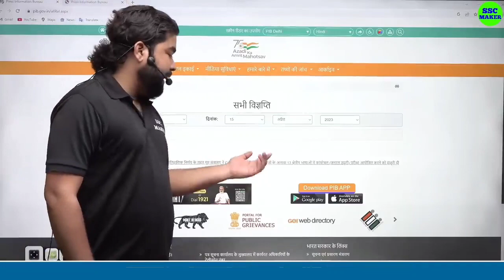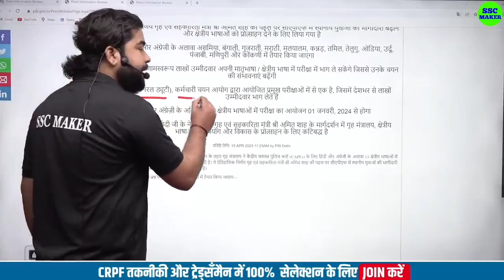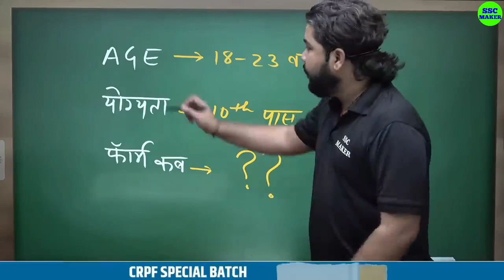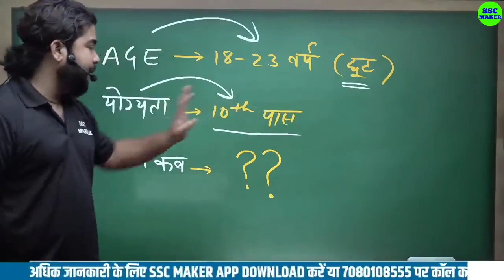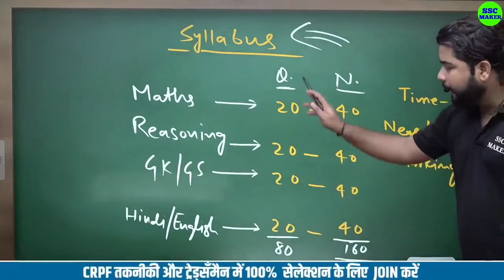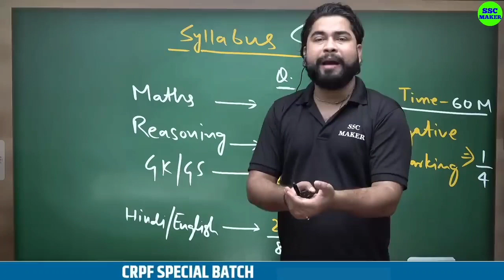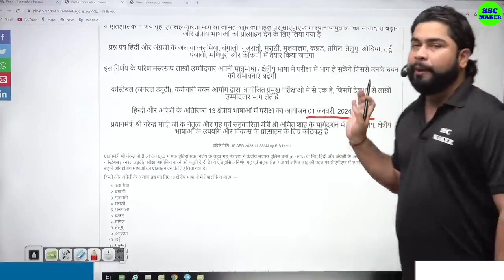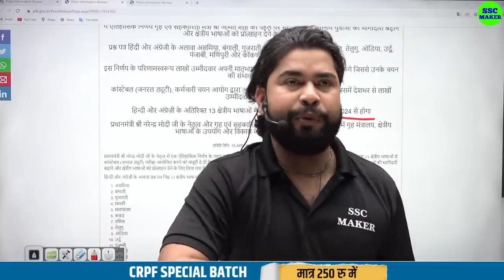SSC GD NEW VACANCY 2023-24 | SSC GD NEW UPDATE, SSC GD EXAM DATE, AGE, SYLLABUS, FULL DETAILS..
SSC GD NEW VACANCY 2024-23 | LATEST UPDATE | NOTIFICATION, EXAM DATE, ELIGIBILITY, AGE, LIMIT, FORM, TOTAL POST, ALL DETAILS, | BY AJAY SIR | SSC GD NEW VACANCY 2023-24 KAB AAYEGI, SSC GD NOTIFICATION 2023, SSC GD 2023 VACANCY | SSC GD NEW VACANCY TOTAL POST | SSC GD EXAM DATE 2023-24 | SSC GD FORM 2023,

SSC GD 2023, SSC GD PREPRATION, ssc gd syllabus, sac gd exam patter, ssc gd new vacancy 2023, ssc gd new vacancy 2023-24,

Official Notification, Age